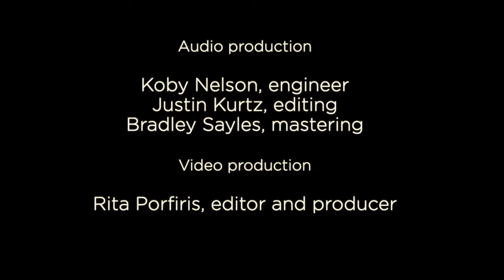Errollyn Wallen-The Negro Speaks of Rivers (string quartet version 2020)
QuartetES performs Errollyn Wallen's "The Negro Speaks of Rivers," in her newly made string quartet version. The piece is based on a poem by Langston Hughes.